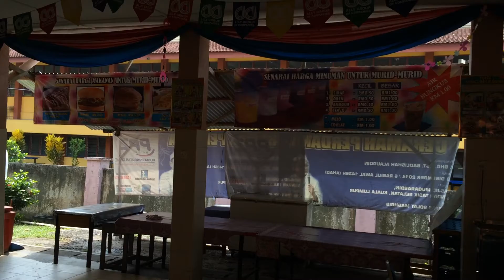Pertandingan 3K SK Pengkalan Tentera Darat : Kantin Sekolah SKPTD